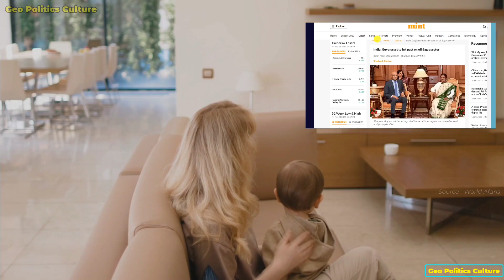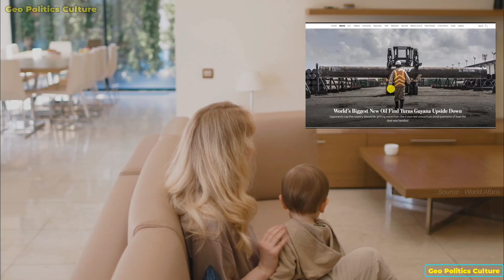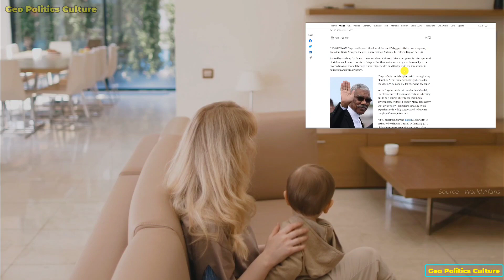This Guyana Country Has lot of Respect for Bharat Reaction | You should know | Geo Politics Culture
Guyana is a South American country known for its diverse culture, pristine rainforests, and rich history. It is the only English-speaking country in the continent, and is bordered by Venezuela to the west, Brazil to the south, and Suriname to the east. The country's capital and largest city, Georgetown, is a bustling metropolis with a vibrant nightlife, colonial architecture, and a bustling port. Beyond the city, Guyana is home to some of the world's most spectacular natural wonders, including the Kaieteur Falls, the largest single-drop waterfall in the world, and the vast Rupununi Savannah, which is home to an incredible array of wildlife, including jaguars, giant otters, and tapirs. Guyana's history is as rich and diverse as its culture. The country has been inhabited by indigenous peoples for thousands of years, and has also been home to various European colonies over the centuries, including the Dutch, French, and British. Guyana is a vibrant and welcoming country that offers visitors a unique blend of natural beauty, cultural richness, and historical significance. In addition to its natural wonders and historical significance, Guyana is also known for its diverse population and vibrant culture. The country is home to a mix of people from various ethnicities and backgrounds, including Afro-Guyanese, Indo-Guyanese, Chinese, and Portuguese, among others. Visitors can also experience Guyanese cuisine, which includes a mix of African, Indian, and Indigenous influences, and is known for dishes such as pepperpot, curry, and roti. Overall , whether you are looking to explore the rainforests, learn about the country's colonial past, or experience its vibrant culture and festivals, there's something for everyone in Guyana.